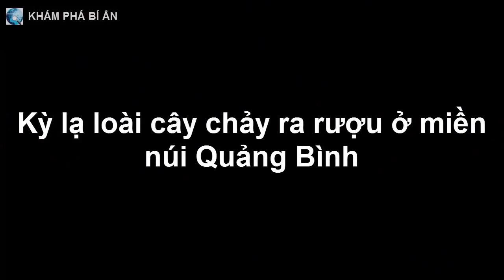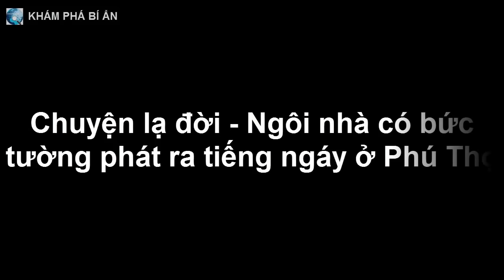Kỳ lạ loài cây chảy ra rượu ở miền núi Quảng Bình